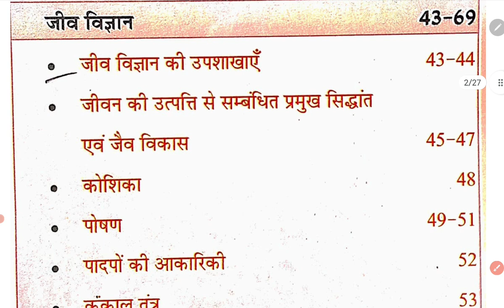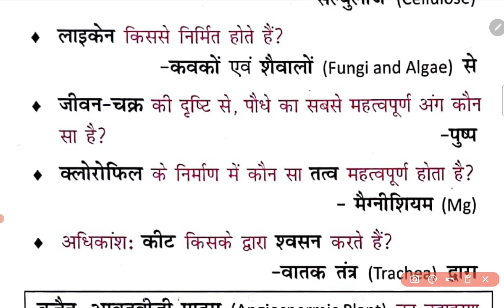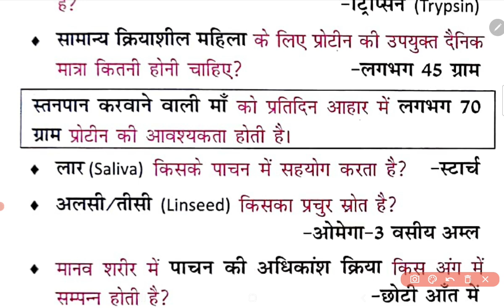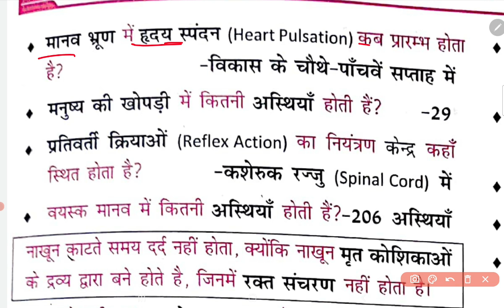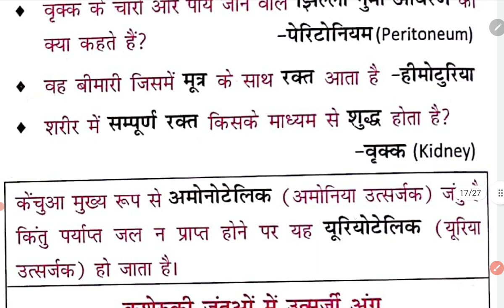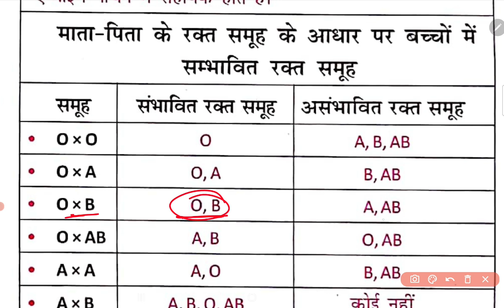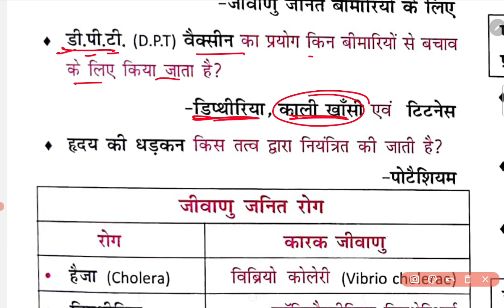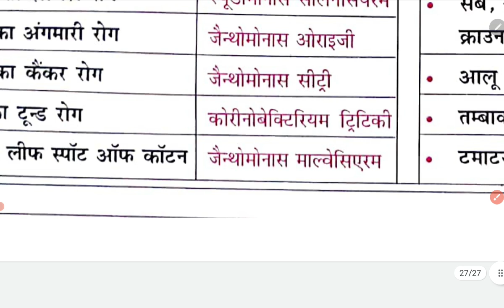जीव विज्ञान महेश बर्णवाल मास्टर विडिओ, biology NCERT Sar sangrah Mahesh vrnwal master video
जीव विज्ञान NCERT सार संग्रह महेश बर्णवाल मास्टर विडिओ सभी चैप्टर को सारगर्भित एवं मार्मिक ढंग से प्रस्तुत किए गए है।